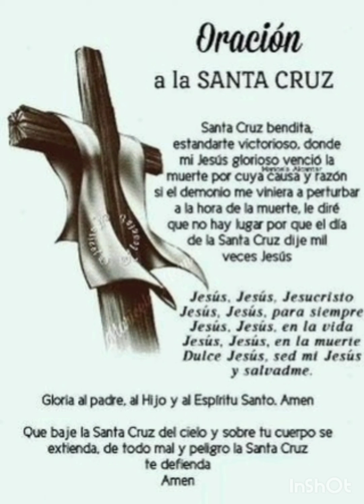ORACIÓN a la SANTA CRUZ